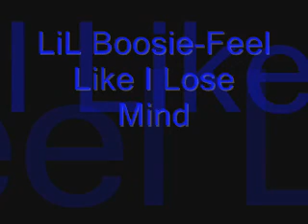LiL Boosie-Feel Like Lose My Mind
LiL Boosie Bad Azz